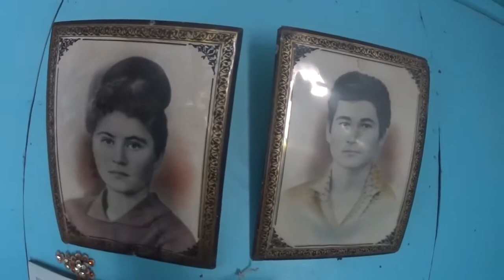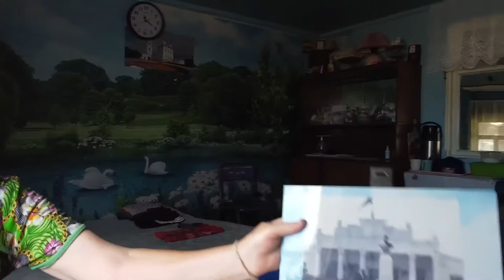РЫБА КИПЕЛА И ВЫБРАСЫВАЛАСЬ НА БЕРЕГ Остров РАЙ Чечень Кавказ Поход Псебай.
Здесь есть волки лисы, РЫБА КИПЕЛА И ВЫБРАСЫВАЛАСЬ НА БЕРЕГ.  НО НЕТ ЖИЗНИ. Чечень. Как погибает русский остров в Дагестане. Кавказ, Псебай. Горы